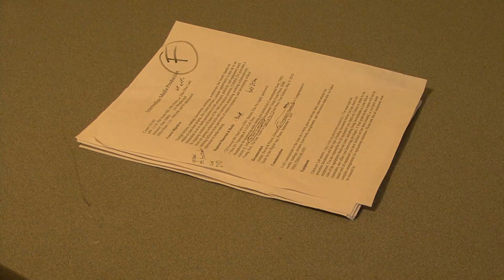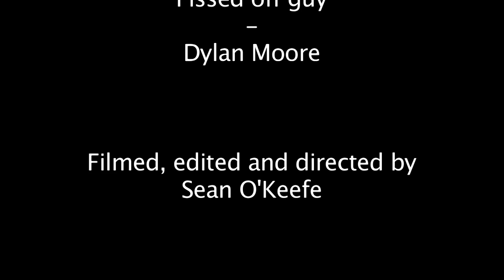F Bombs - COMM 230 Film (Cutting on Action) - Sean O'Keefe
This is my cutting on action short film for our first COMM 230 project.

Credits:

Pissed Off Guy - Dylan Moore

Sean O'Keefe